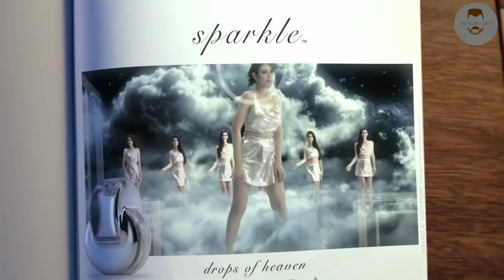Daaru Wargi Guru Randhawa Song WhatsApp status ||Cheat india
Presenting Daaru Wargi, for the movie, "CHEAT INDIA". It features Emraan Hashmi and Shreya Dhanwanthary in the lead. This song has been written, composed and sung by the sensational Guru Randhawa. CheatIndia DaaruWargi EmraanHashmi TereBin LoveSong ♫ STREAMING ON ♫ ♪ iTunes ♪ Hungama ♪ Saavn ♪ Gaana ♪ Apple Music ♪ Amazon Prime Music ♪ Google Play ♪ Wynk Gulshan Kumar and T-Series Films present in association with Emraan Hashmi Films and Ellipsis Entertainment. An Ellipsis Entertainment and Emraan Hashmi Films Production. The upcoming movie is written and directed By Soumik Sen , Produced by Bhushan Kumar, Krishan Kumar,Tanuj Garg ,Atul Kasbekar & Parveen Hashmi. Co-Producers are Vinod Bhanushali, Sunny Khanna, Shanti Sivaram Maini, Swati Iyer Chawla, Piya Sawhney. ♪ Song - Daaru Wargi ♪ Singer - Guru Randhawa ♪ Music Composer - Guru Randhawa ♪ Lyrics - Guru Randhawa ♪ Programmed By Vee Music & Hrishikesh Gangan (White Noise Studios) ♪ Music Production Head - Romil Ved ♪ Songs Mixed & Mastered By Eric Pillai (Future Sound Of Bombay) ♪ Mix Assistant Engineer - Michael Edwin Pillai ♪ Directed By - Nitin Parmar (Equinox Films) ♪ Music Label: T-Series